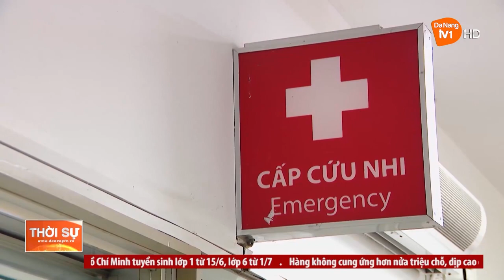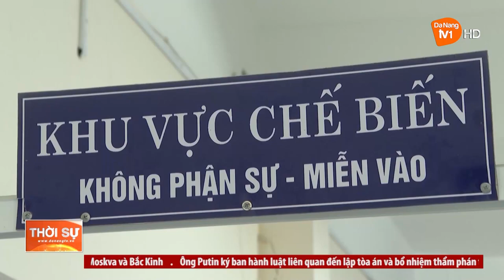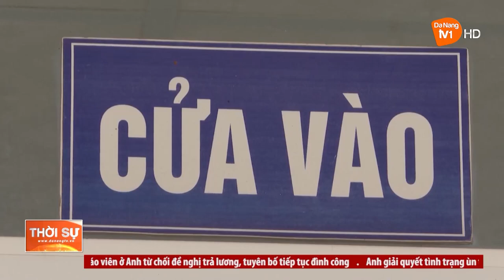SIẾT CHẶT QUẢN LÝ AN TOÀN THỰC PHẨM BẾP ĂN TRƯỜNG HỌC